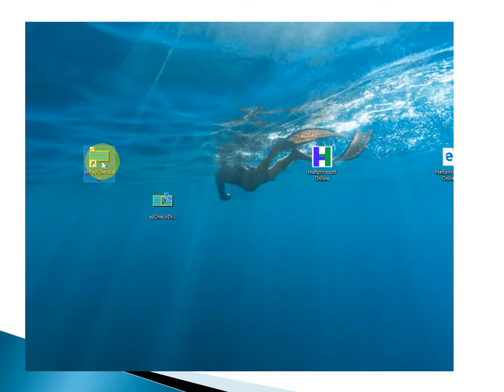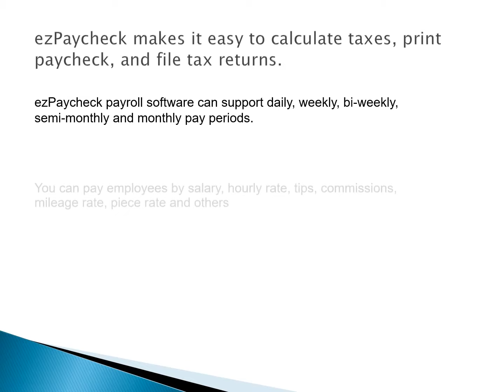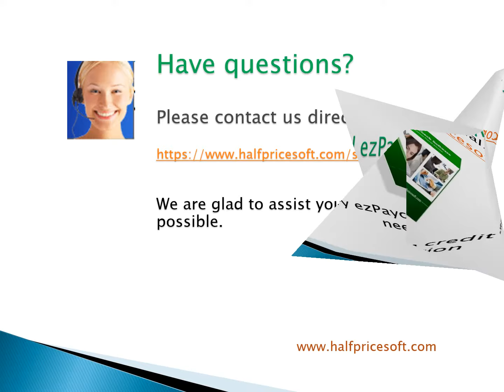Small Business Payroll: How to Print Paychecks In minutes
ezPaycheck payroll software makes it easy to calculate taxes, print paycheck, and file tax returns in house. It is the guide about how to generate and print paychecks.